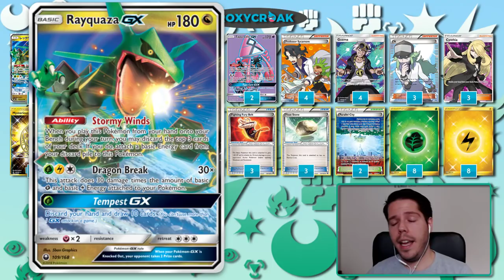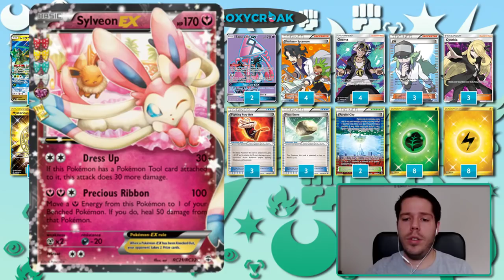DECK de RAYQUAZA GX en ESPAÑOL! [Pokemon TCG Online]